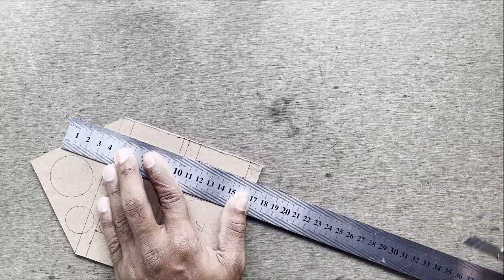Night lamp making || How to make a night lamp at home || DIY lamp Decoration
In this video How to make a Night Lamp at home using Cardboard,

EVERYTHING IMPORTED Mushroom Lamp Automatic Sensor Light Multi-Color Changing Best Night Avatar LED Bulbs, Pack of 1

Hoard 0.5W Led Plug In Smart Night Lamp With Automatic Sensor Smart Led Night Lamp -(Warm White) Pack Of 1(Polycarbonate)

SATYAM KRAFT Marquee Alphabet Shaped Led Light - Asthetic Decorations Letter Light For Romantic Gift, Bedroom, Table, Home Decoration, Night Light Lamp And Wall Lamp (One, White,Acrylic, Pack Of 1)